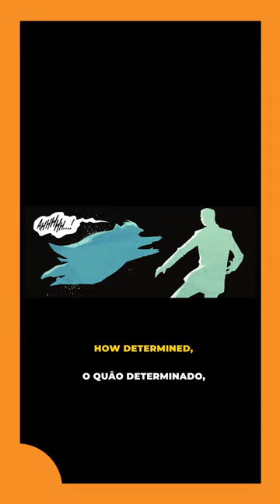Don’t Underestimate this Batman Villain!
The Joker admires him, the Riddler fears him and Batman respects the Penguin!

“Last Bullet'' is part of the Anthology Comic Book Series: “Batman: One Bad Day.”

This Anthology is all about highlighting what makes each of Batman’s greatest enemies truly dangerous and what really makes them tick.

Before reading this issue I never really understood the appeal of the Penguin, but this short story made me rethink everything I thought I knew about this character.

“Batman - One Bad Day: Penguin”

MUSIC AND ATTRIBUTIONS

FOOTAGE

Batman - One Bad Day: Penguin (2022) -  John Ridley, Giuseppe Camuncoli, Cam Smith, Arif Prianto/DC Comics

STORIES WITH JAM
Video Essays on Movies, Anime/Manga ,TV Shows and Comic Books. Join me as I try to analyze and explain what makes stories special and why you should care about them! Maybe you'll find your next favorite story...